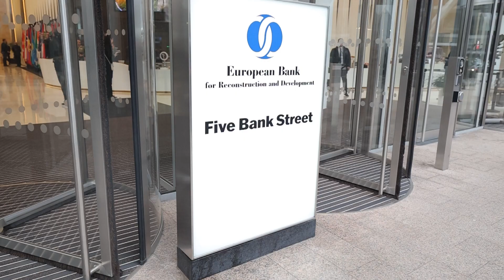Kryeministri Xhaferi në Samitin investues të BERZH